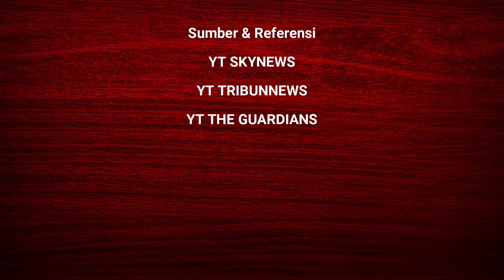Netanyahu Terbukti Melakukan Kejahatan Kemanusiaan, ICC Perintahkan PM Israel Ditangkap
Pengadilan Kriminal Internasional (ICC) resmi mengajukan surat perintah penangkapan ke Perdana Menteri (PM) Israel Benjamin Netanyahu.

Jaksa Karim Khan mengatakan tak hanya Netanyahu, Menteri Pertahanan Israel Yoav Gallant juga akan masuk daftar buruan.

Keduanya melakukan tindakan yang menyebabkan "kelaparan", "pembunuhan yang disengaja", dan "pemusnahan".

Hal ini terkait perang Israel di Gaza, Palestina.

Selain Netanyahu dan Gallant, ICC juga mengajukan surat penangkapan untuk pemimpin Hamas.

Mereka yakni pemimpin gerakan tersebut di Gaza, Yahya Sinwar, lalu pemimpin politik Hamas Ismael Haniyeh dan ahli strategi militernya Mohammad Deif.

"Bertanggung jawab secara pidana atas pembunuhan ratusan warga sipil Israel dalam serangan yang dilakukan oleh Hamas... dan kelompok bersenjata lainnya pada 7 Oktober 2023 dan penyanderaan sedikitnya 245 orang" ICC. CNBC

Sebenarnya, tidak hanya urusan Israel dan Palestina, ICC juga pernah mengeluarkan surat perintah penangkapan kepada pejabat tinggi negara.

Berikut ulasannya:

1. Presiden Rusia Vladimir Putin

ICC mengeluarkan surat perintah penangkapan terhadap Presiden Rusia Vladimir Putin pada Maret 2023.

Mahkamah menuduhnya melakukan kejahatan perang dengan mendeportasi ratusan anak dari Ukraina secara ilegal.

Kremlin menyebut tindakan tersebut tidak ada artinya dan berulang kali membantah tuduhan bahwa pasukannya telah melakukan kekejaman selama invasi terhadap negara tetangganya.

2. Mantan Presiden Sudan Omar Bashir

ICC mengeluarkan surat perintah penangkapan terhadap Omar al-Bashir pada tahun 2009, menuduhnya mendalangi genosida, kejahatan terhadap kemanusiaan dan kejahatan perang di wilayah Darfur, Sudan, di mana diperkirakan 300.000 orang terbunuh dan lebih dari 2 juta orang mengungsi.

Bashir dan beberapa sekutunya dipenjara di Sudan setelah pemberontakan rakyat pada tahun 2019, tetapi tidak pernah dikirim ke Den Haag.

Pihak militer mengatakan mantan diktator itu dipindahkan dari penjara ke rumah sakit militer pada bulan April tahun lalu.

3. Panglima Perang Uganda Joseph Kony

Joseph Kony selaku pendiri dan pemimpin Lord's Resistance Army (LRA), adalah buronan terlama di ICC.

Untuk diketahui, surat perintah penangkapan dikeluarkan untuknya pada tahun 2005.

Pada saat itu, Jaksa penuntut ingin menuntut Kony dengan 36 dakwaan kejahatan perang dan kejahatan terhadap kemanusiaan.

Ini termasuk pembunuhan, pemerkosaan, penggunaan tentara anak-anak, perbudakan seksual, kawin paksa, dan kehamilan paksa.

4. Putra Mantan Pemimpin Libya Saif Al-Islam Gaddafi

ICC mengeluarkan surat perintah penangkapan terhadap putra mantan Presiden Libya Muammar Gaddafi pada tahun 2011 bersama ayahnya, yang ditangkap dan ditembak pada bulan Oktober tahun itu.

Beberapa hari setelah ayahnya terbunuh, Saif al-Islam Gaddafi ditangkap oleh pejuang dari Zintan, di mana dia tetap ditahan sampai dia dibebaskan berdasarkan undang-undang amnesti pada tahun 2017.

Anehnya, Jaksa ICC saat ini, Karim Khan, adalah pengacara muda Gaddafi di ICC selama kurang lebih satu tahun hingga mengundurkan diri pada tahun 2018.

Khan menjadi Jaksa utama ICC pada tahun 2021.